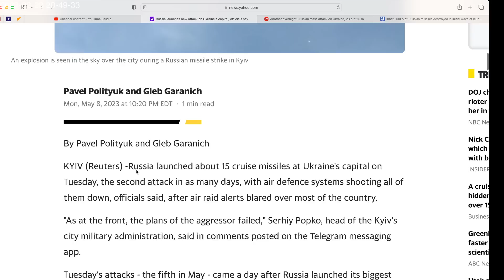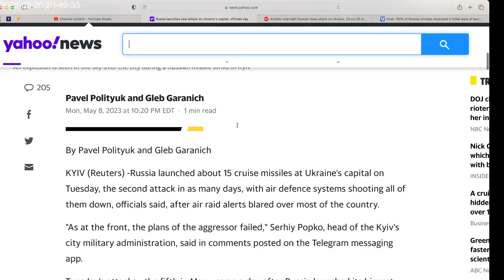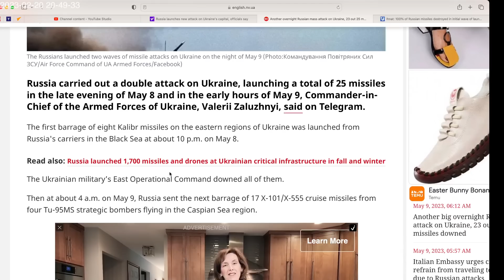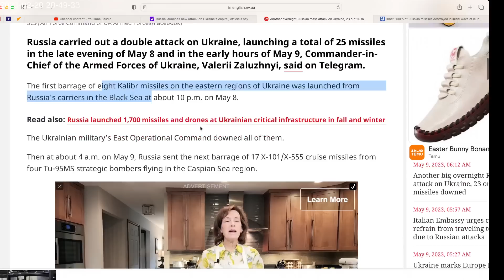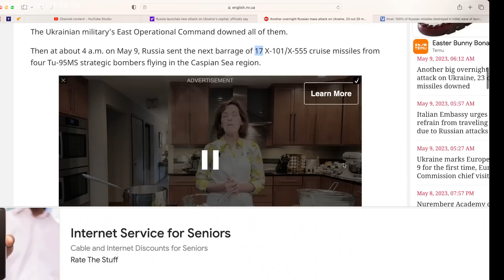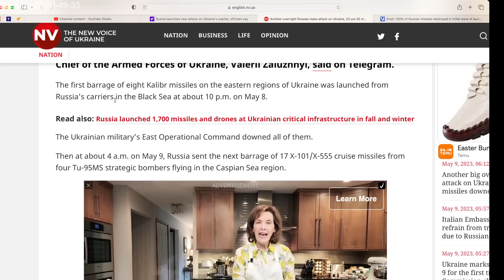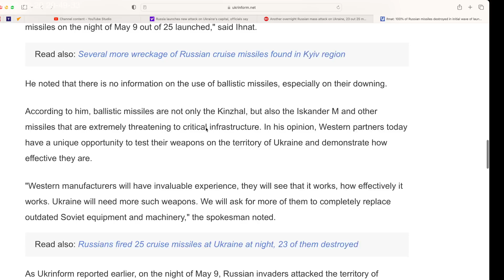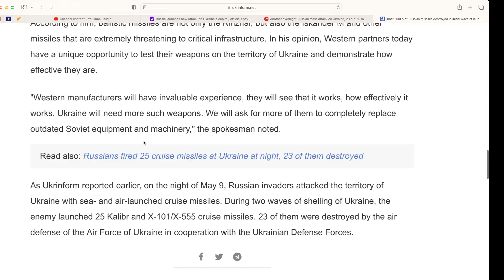New Russian massive missile attack on Kiev from the Black Sea and Caspian Sea on "Victory Day."